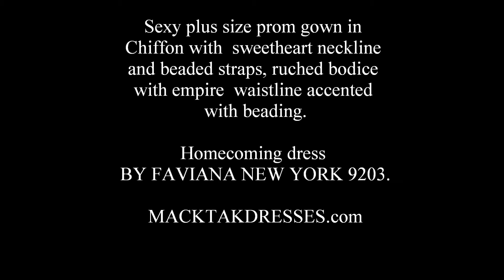FAVIANA Style 9203 - MACKTAKDRESSES.com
- Sexy plus size prom gown in Chiffon with sweetheart neckline and beaded straps, ruched bodice with empire waistline accented with beading.

By FAVIANA NEW YORK

veshje mbrëmje fustan fustan Veshje koktej jovani terani macktakdresses.com fashion style popular prom 2010 star Bilan Nasha Russia music moda design  2009 prom dresses gowns sexy ballgowns prom night  dance hot